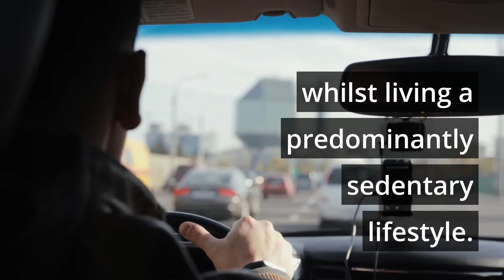The Efficient Runner Workshop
What if we told you that running doesn't have to hurt and it doesn't have to be hard.

What if we told you that developing a proper running technique was a guaranteed one-way ticket to improving posture, better breathing, moving strongly, and decreasing your risk of injury?

What if we allow ourselves a higher standard in running, and what if that higher standard permeated every other part of our life?

We live in a very sedentary lifestyle today and we as humans are becoming very stiff, immobile, and weak.

We believe that movement is your number one form of medicine!

Annually 80% of recreational runners are getting injured. Running is now the most dangerous sport to participate in!

Our everyday lives are limiting our ability to run well and run often. Simple injuries are appearing that are 90% preventable but also 90% manageable on your own.

The goal here at MSTT is to send you away, stronger, confident, and more educated than when you first arrived and turn you into the most efficient runner possible!